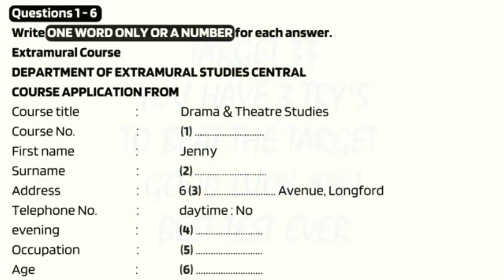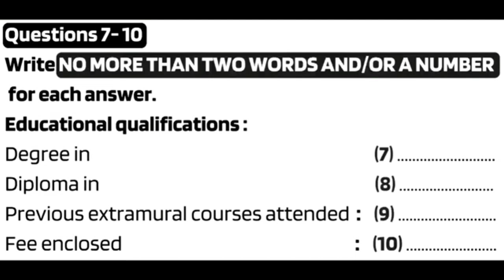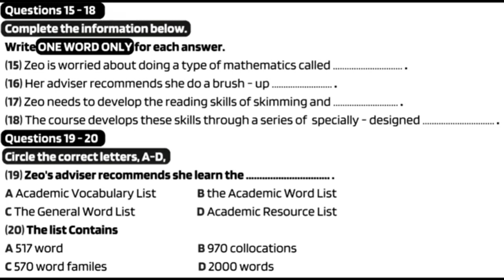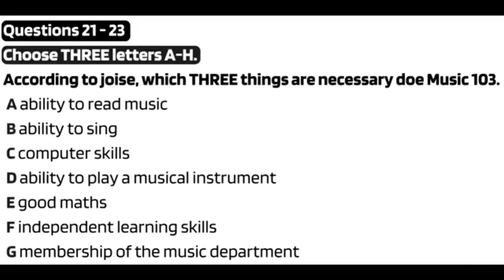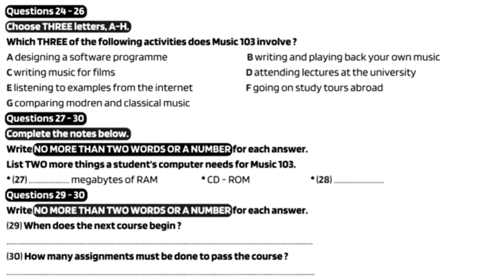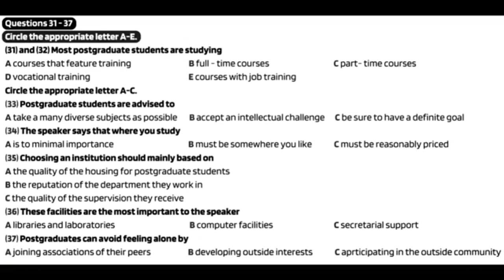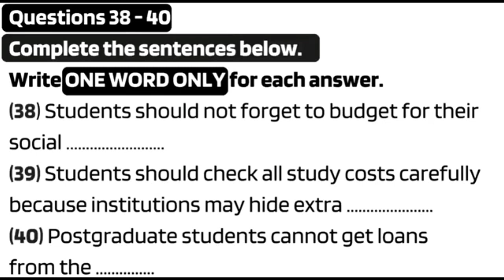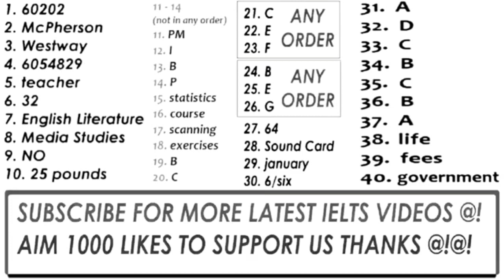IELTS Listening test IDP & BC Cambridge Official Listening test 2023